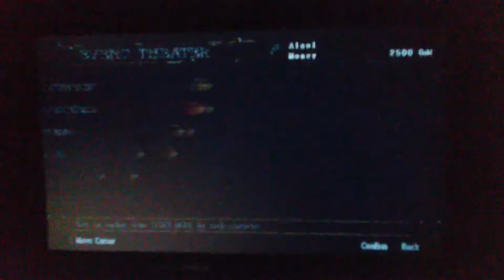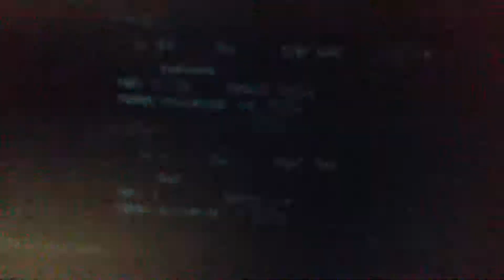Sc5 Algol Mods Sc4 Yoda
The Yodalgol thumbnail that you'll see is actually impossible to obtain, idek why it's there, it just is lol